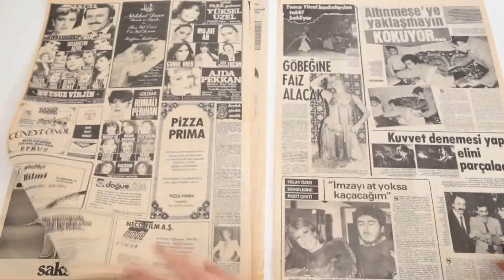Şey Dergisi’nin 1984 Tarihli 21. Sayısı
Ben Günün Kadınıyım
O Kadın Benim Elimde
Ölmeden Mirasıma Kondular
Ayıp Ettin Nükhet
Mücevher de Ayağa Düştü
Selami Bana da Tapar Mısın?
Pazarlık Var
Üç İstanbul Ona Mutsuzluk Getirdi
İzmirli Kürk Sarayı Giyim Reklamı
Bütün Kabahat Annemde
Boşanıyoruz Derken 24 Yıl Oluverdi
Pak Kürk Giyim Reklamı
Şanslı Evlilik Diye Buna Derler
Saks Kadın Çorabı Reklamı
Derimod Giyim Reklamı
Zafer Plak Şirketlerinin
Finalistlerin Dili Tutuldu
Ölmeden Mirasına Kondu
Haftanın Plağı
Bulmaca
Savunma
Göbeğine Faiz Alacak
Altınmeşe’ye Yaklaşmayın Kokuyor
Kuvvet Denemesi Yaptı Elini Parçaladı
Tülay Özer Sevgilisine Resti Çekti
Dünyanın En Ünlü Cüceleri Buluştu
En Seksi Erkek Bütün Kadınlara Rest Çekti
Burcunuz Ne Diyor?
Ahu Tuğba’nın Artık Sabrı Taşmış
Kraliçe Çabuk Soyundu
Bukalemun Gibi Kadın
Zeki Müren Gülerken Ağlıyordu
Gül Tener Modaevi Reklamı